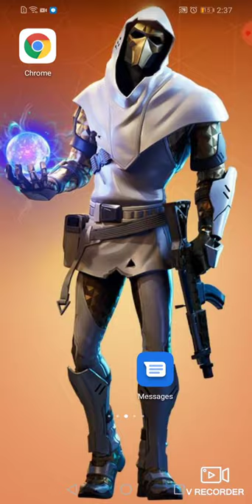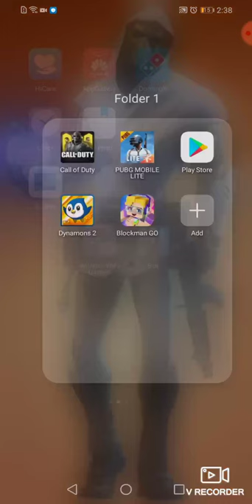June 11, 2020